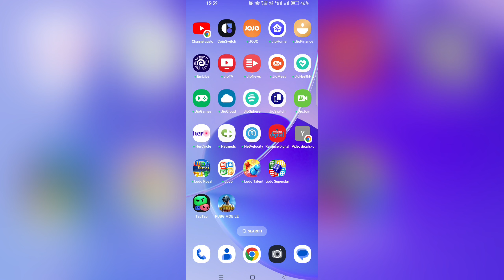how to purchase coins and diamond Ludo superstar game | Ludo superstar Mein Diamond Kaise kharide